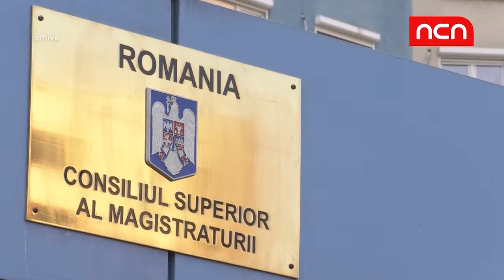CSM: Lazar a incalcat Codul deontologic